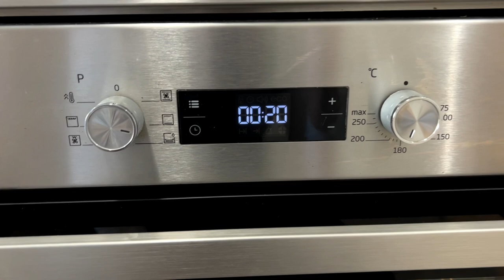With This INGREDIENT, I Make the Most DELICIOUS Chicken Breasts. Everyone Asks Me for the Recipe!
Welcome to my kitchen! In this video, I reveal the secret ingredient that turns ordinary chicken breasts into a mouth-watering meal. Join me as I guide you step by step through the process of creating these delicious stuffed chicken breasts, accompanied by a side of couscous, bimi, and cherry tomatoes. Perfect for a family dinner or a special occasion, this recipe is sure to impress!

🌐 Subtitles Available
This video includes subtitles. Click on the [cc] icon to enable them and choose your preferred language.

📋 Ingredients:
🐔 For the stuffed breasts:

    2 Chicken Breasts
    2 cloves of garlic
    4 artichoke hearts in water
    1 sun-dried tomato
    4 or 6 fresh basil leaves
    2 tablespoons of cottage cheese
    Salt and pepper
    1 tbsp paprika
    ½ tbsp olive oil

🥗 To Accompany

    1 1/2 cup couscous
    1 1/2 cup of water
    Salt and Oil
    Bimi
    Cherry Tomatoes

👩‍🍳 Preparation Steps:

    Cut the chicken breasts in half and chop the rest of the ingredients into small portions.
    Season the chicken breasts with salt and pepper, stuff, and seal them.
    Add paprika, salt, pepper, and oil.
    Prepare the sides by cooking bimi and tomatoes for about 8-10 minutes.
    Boil water, add oil and salt, then add the couscous, cover, and let it rest for 5 minutes.
    Serve everything and ENJOY!

🕒 Timestamps:

    00:02 - Chicken and Garlic Preparation
    01:16 - Adding Basil and Artichokes
    02:15 - Incorporating Sun-Dried Tomato and Cheese
    02:54 - Seasoning and Stuffing Chicken
    04:25 - Oven Preparation
    05:36 - Couscous and Vegetables Preparation

🎥 Watch now to discover the charm of this delicious dish. 🌟 Let's cook up this culinary wonder together!